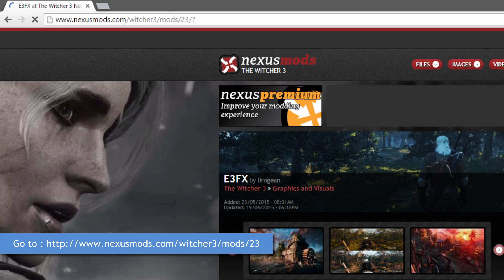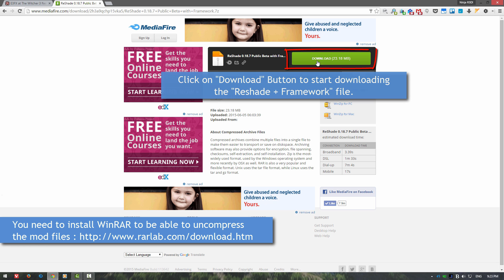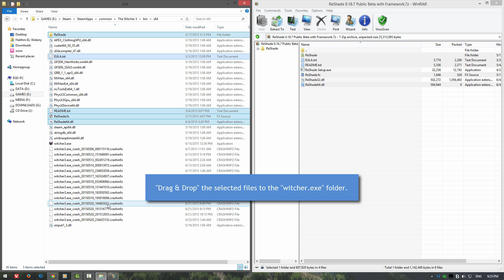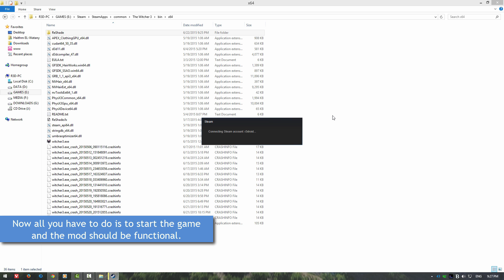How To Install The Witcher 3: Wild Hunt - E3FX V9.5 Gritty Edition Mod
► Video Links! ◄

► About E3FX Mod by Drogean ◄

E3FX V9.5 Gritty Edition by Drogean: is a graphics mod to make your copy of The Witcher 3: Wild Hunt looks like the gameplay footage back in E3 2013.

Make Sure That You Apply The Recommended In-Game Post Processing Settings For Better Looking & Recommended Video Settings For Better FPS.

► Setup Specs ◄

► OS : Windows 8.1 Enterprise [64Bit]
► CPU : Intel Core i7-4820K OC'ed @ 4747MHz
► CPU Cooler : Cooler Master Nepton 280L
► GPU : MSI GeForce GTX 980 Gaming OC'ed @ 1501MHz/8002MHz
► RAM : G.SKILL RipjawsX OC'ed 2100MHz
► MBO : MSI X79A-GD65 (8D)